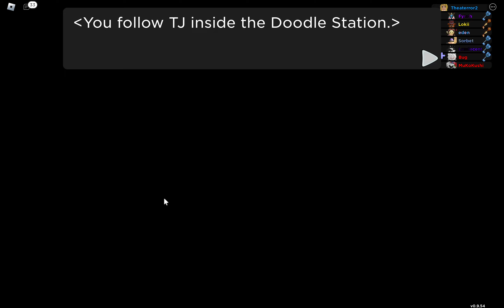The Beginning! (Doodle World Nuzlocke Episode 1)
I started my Doodle World Nuzlocke! My luck with the encounters themselves seems decent enough! Their Traits and stat modifiers, though? Not so much.

Nothing really important to timestamp here, but at 41:50 is when I just start grinding, nothing interesting.

My Nuzlocke Rules:
- I can only capture the first wild encounter in any route/area. If the first Doodle I find in an area is one I have already captured, I won't count it as my first encounter, and will instead keep encountering Doodles until I find one I have not captured and count that one as the first.
- If a Doodle faints, it is considered dead, I will put it in the PC, and I will never use it again in the nuzlocke. If one faints but I cannot get to a PC before it is revived by a healing guardian in Runic Island or other NPC, I still cannot use it for battles.
- I will nickname every Doodle I catch.
- Losing any battle is game over even if I still have living Doodles in the PC.
- I cannot use any items in battle besides held items.
- I cannot over level past the next Key Guardian's highest level Doodle. If I accidentally over level, I will use Level Down Cubes until I am not over leveled.
- For Key Guardian battles, I can only bring the same amount of Doodles that the Guardian uses in their team (only affects my Nimbus battle lol).
- I can only use gift Doodles if I have not already encountered a Doodle in the area or taken another gift prior.
- I can only take the cash and Level Up Cube Daily Gifts to make grinding for money and levels respectively less of a chore.
- I cannot use the Roulette or buy anything from the Special Shop.
- I cannot go to Social Park except to Wonder Trade misprints and tints I catch. In the same vein, Doodles that I am traded cannot be used in the nuzlocke, nor any equipments they come with.
- I can capture skins, misprints, and tints I find in the wild, but cannot use the specific Doodles for battles. Any wild battles against skins that aren't the first encounter of a route won't "count," as in if anything happens to get knocked out during the battles, they will not count as dead, and I can keep using them. However, wild battles against misprints and tints will count.